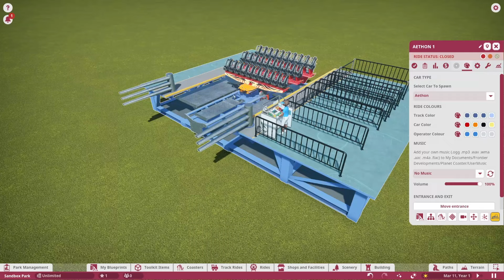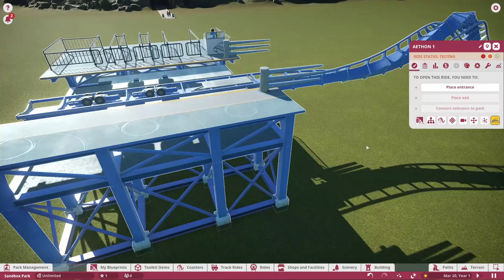Planet Coaster 2 Speculation | The Coaster Builder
What would be the best coaster builder in Planet Coaster 2? In this video we dive deep into what features would be the best in order to make Planet Coaster 2 have the greatest coaster builder of all time! Let's talk about heartlining, support builder, trainer editor and much more! What would you want to see in the new coaster builder for Planet Coaster 2? Planet Coaster 2 is expected to be announced in the coming months and speculated to release around November 2024 as Planet Zoo has been announced for console and is nearing the end of it's service life just as what happened to Planet Coaster. A major creative simulation game is set to release by Frontier towards the end of this year. Planet Coaster 2 makes the most sense from a buisiness standpoint. What do you think?